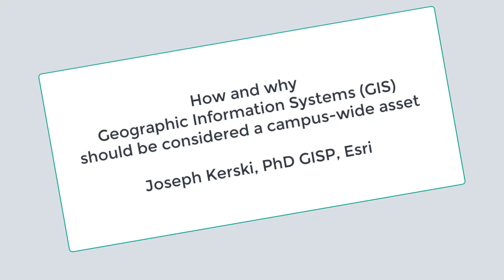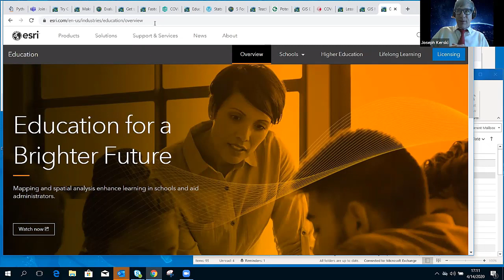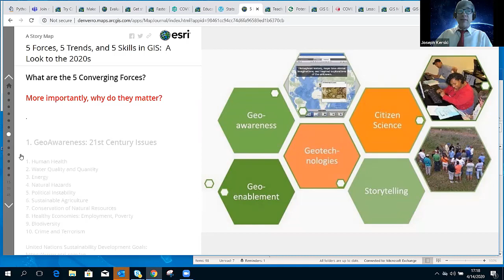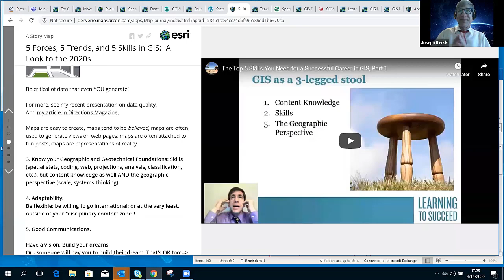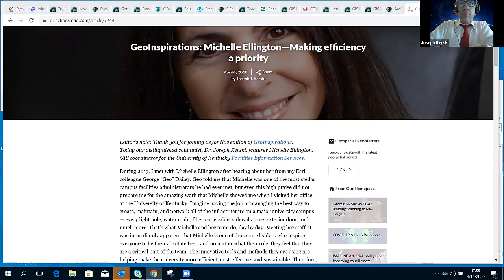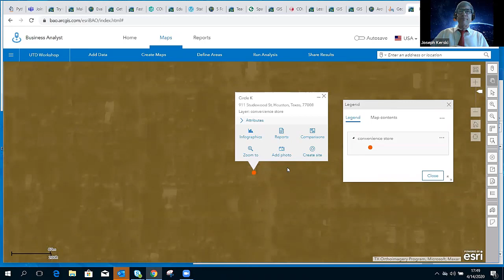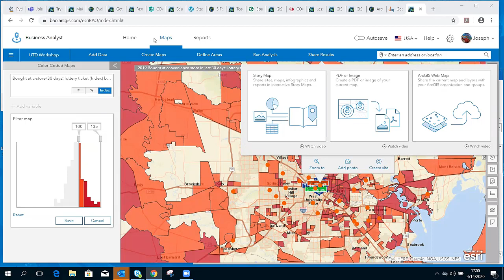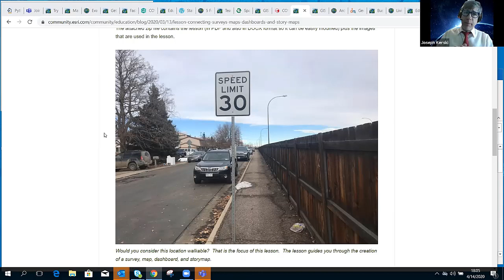Why GIS should be viewed as a campus wide resource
Making the case for Why GIS should be viewed as a campus wide resource, in administration, instruction, and research.  A presentation by Joseph Kerski to higher education faculty and administrators and advisors.